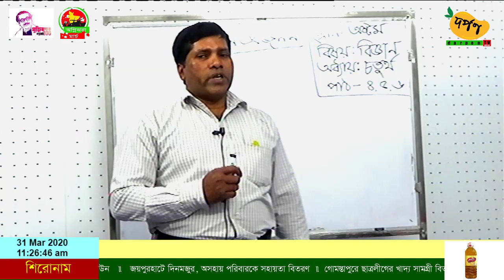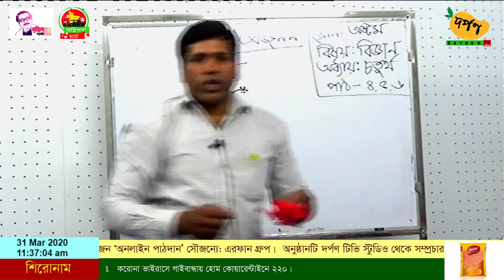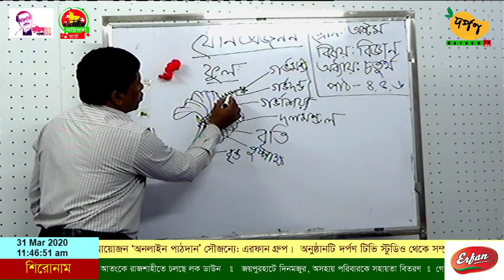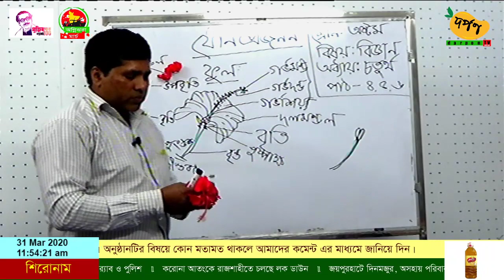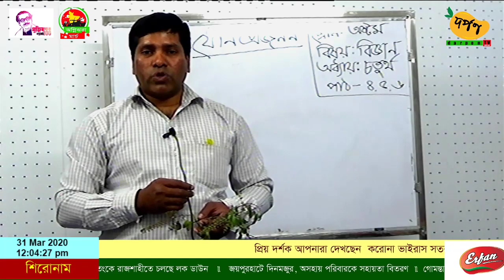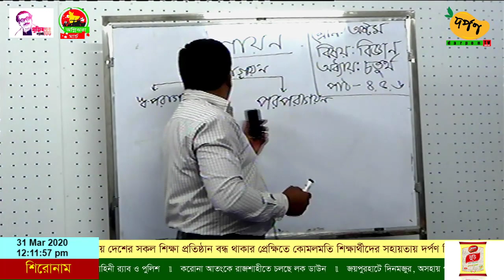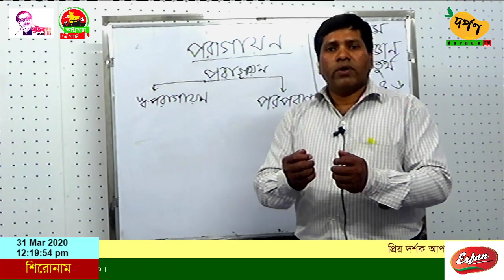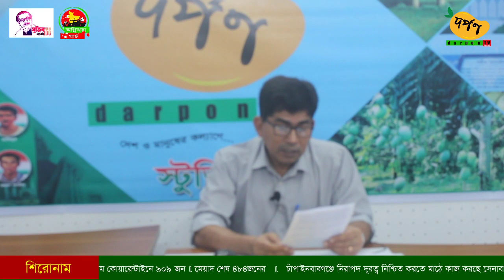অনলাইন পাঠদান | বিষয়: বিজ্ঞান | 31 March 2020 | Darpon TV (online)